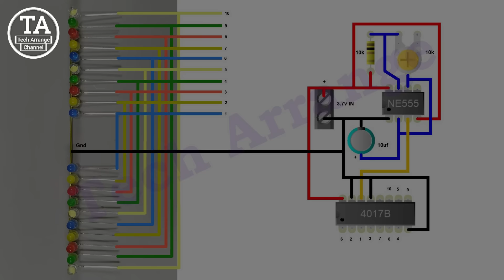[New] LED Chaser With DC Motor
Components 1

#2# 10k variable resistor ×1
#3# 10uf capacitor ×1
#4# 3mm blue led ×4
#5# 3mm yellow led ×4
#6# 3mm red led ×4
#7# 3mm green led ×4
#8# 3mm white led ×4
#9# ne555 ic ×1
#10# cd4017 ic ×1
#11# dc motor ×1
#12# 3.7v battery ×2
#13# gear ×1

Components Buy Link

Brass Wire ( I am using )

10k Resistor 30pcs

3mm LED 700 Pcs ( I am using )

3mm LED 300 Pcs

5mm LED 1000pcs ( I am using )

5mm LED 200pcs

10uf Capacitor 20pcs

10k Variable Resistor 10pcs ( I am using )

NE555 ic 10pcs ( I am using )

CD4017 ic 20pcs ( I am using )

60w Soldering Iron ( I am using )

Solder Wire ( I am using )
Coming soon

DIY Bluetooth Speaker with PVC Pipe | Ultra Bass | How to Make Bluetooth Speaker with PVC Pipe |

led chaser
led chaser light
simple led chaser
4017
4017 led chaser
4017 project
4017 electronics projects
555
555 ic
555 ic project
555 timer chip
555 timer ic led chaser
new electronic projects
top 2 electronic projects
electronics projects circuit diagram
electronic projects circuit